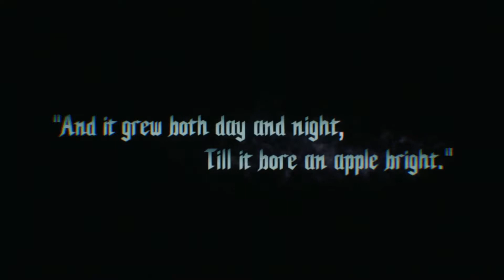Devil May Cry 5 Part. 1 Alienware Alpha R1